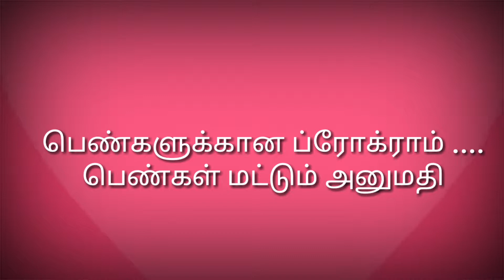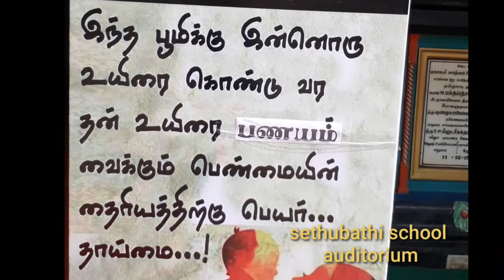MADURAI WOMEN'S DAY SPECIAL-SAKTHI SANGAMAM 2019 by Radiocity fm சக்தி சங்கமம்@ மதுரை.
9March 2019
Ladies only women's day celebration at sethupathy school , madurai.
  organized by Radio city FM madurai.